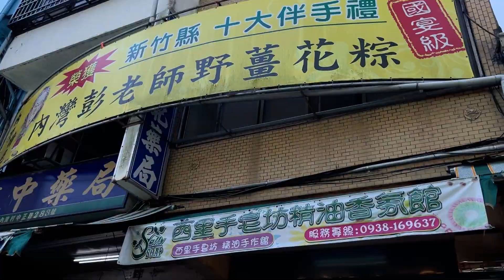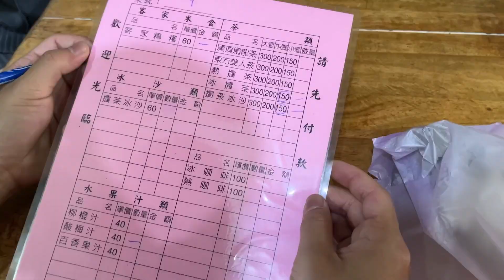【新竹】內灣老街好喝的北埔擂茶｜軟嫩麻吉｜野薑花粽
音樂家: Silicon Estate

音樂家: @iksonmusic